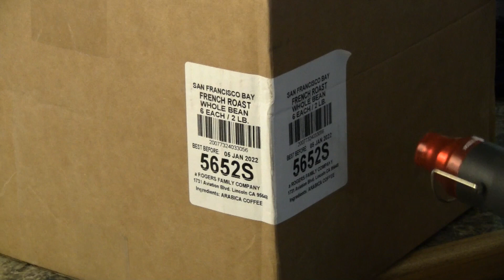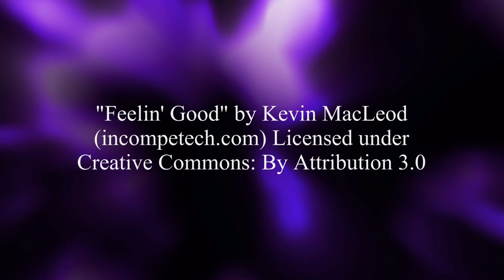Quciky Tips #1 - Removing Stickers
Reuse is the highest form of recycling. I show you today how I get those pesky stickers off of boxes that I want to reuse for shipping my own crap.